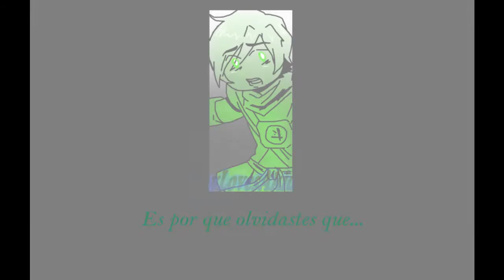NINJAGO arrest rose chorus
la pate 2,3,4,6 y 8 de la saga imitation blach version ninjago, no las podre subir por que cuando las pase a la nueva compu me salen como erro y no estan completos como cortados mas o meno en fin espero les guste los quiero mucho y hasta la siguiente :3